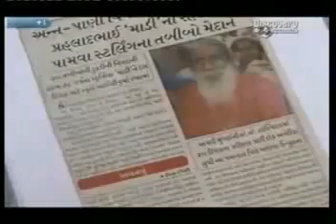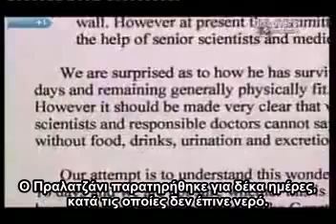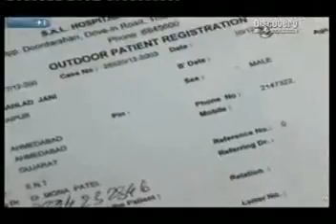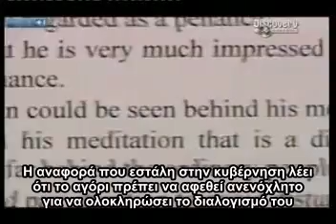Ντοκιμαντέρ για έναν Νέο Που Δεν Τρώει Ποτέ (4/6)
Ένα ντοκιμαντέρ για ένα αγόρι που δεν φαίνεται να χρειάζεται τροφή και νερό.

Υποτιτλισμοί των καλύτερων βίντεο του Youtube